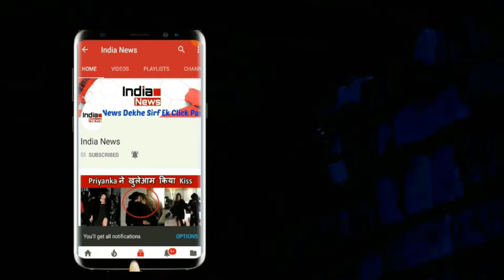'धड़क' के ट्रेलर लॉन्च पर हुआ श्रीदेवी का जिक्र, जाह्नवी से लिपटकर रो पड़ीं खुशी कपूर, देखें वीडियो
Edit By -